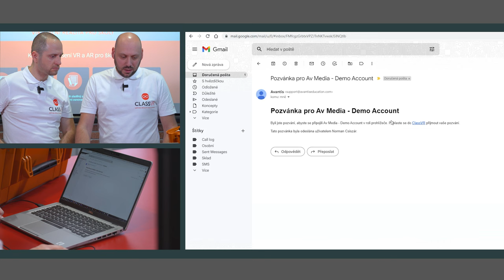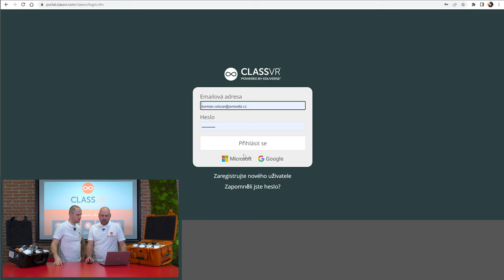ClassVR: Registrace do portálu ClassVR krok za krokem